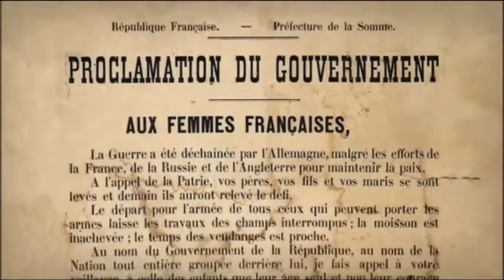Les femmes dans la guerre 6'39